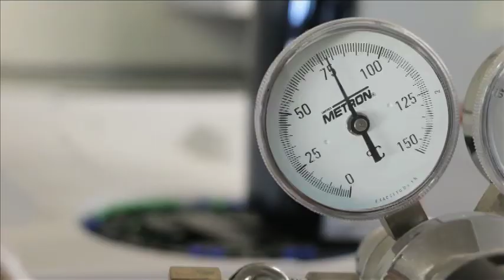Planta deshidratadora solar en Zacatecas